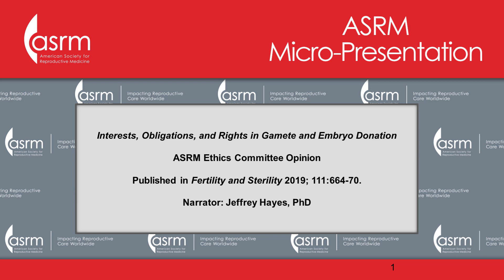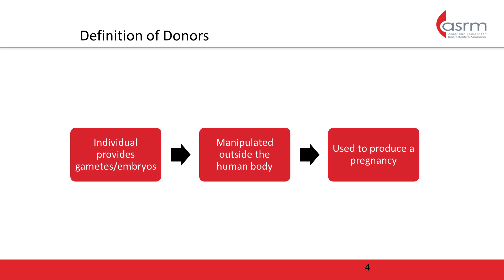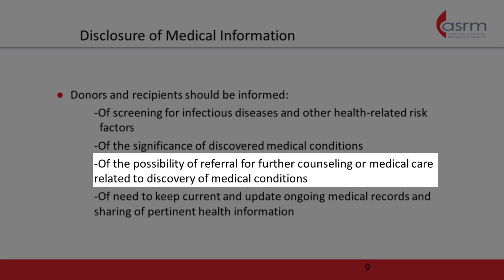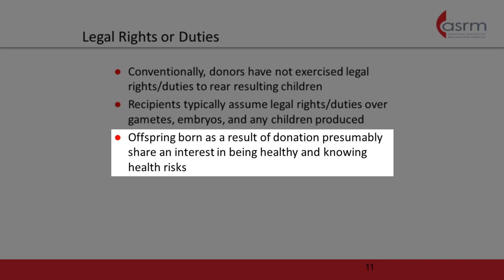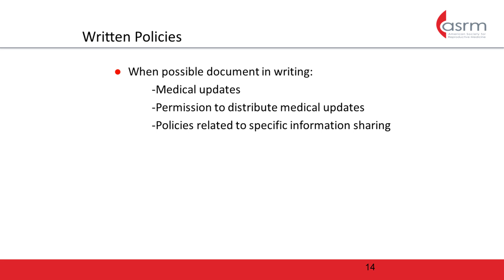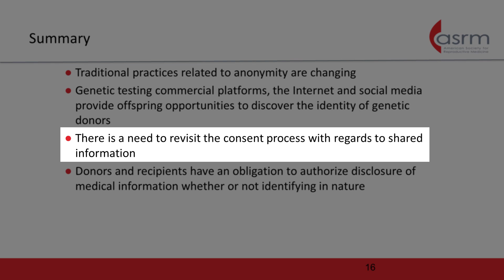Micro-presentation: Interests, Obligations, and Rights in Gamete and Embryo Donation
This short video explains the interests, obligations, and rights of all parties involved in sperm, egg, and embryo donation. This includes both males and females who choose to provide eggs, sperm, or embryos for use by others, recipients of donated gametes (eggs or sperm) and embryos, individuals born as a result of gamete or embryo donation, and the programs that provide donated gametes and embryos to patients.  If you would like to view the Ethics Committee Opinion in full, you can access it